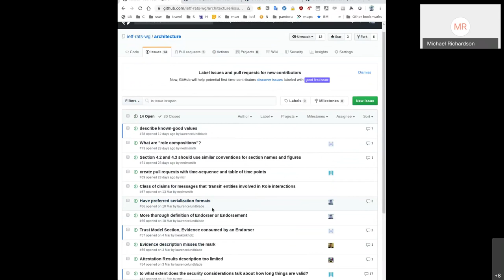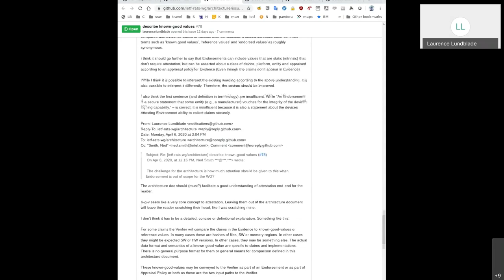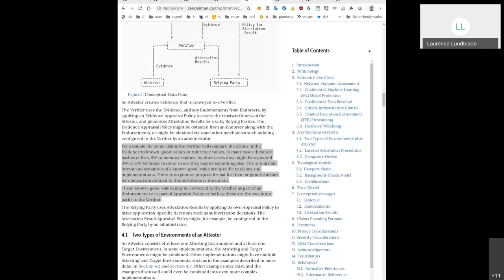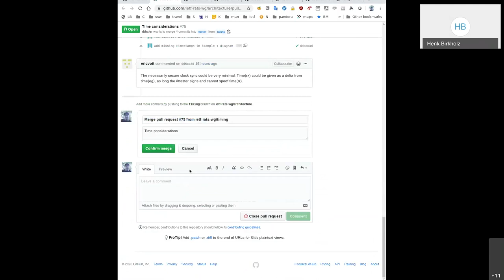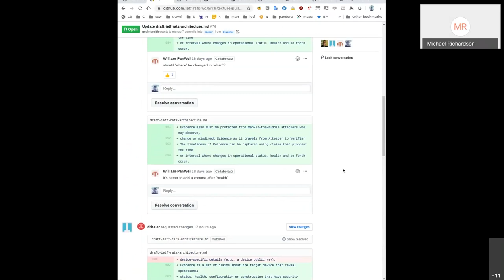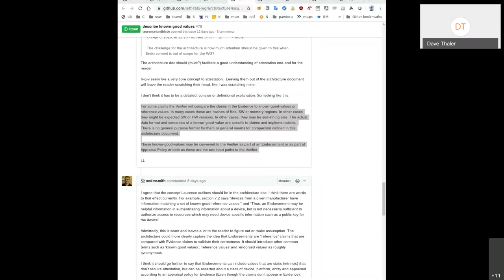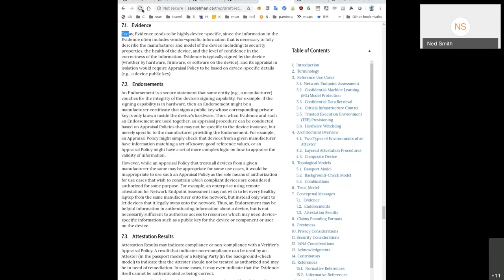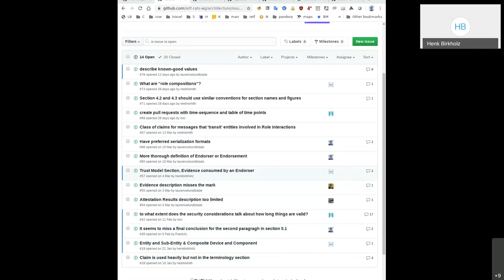RATS Architecture Design Team, 2020-04-14